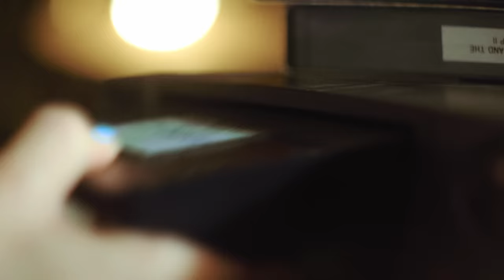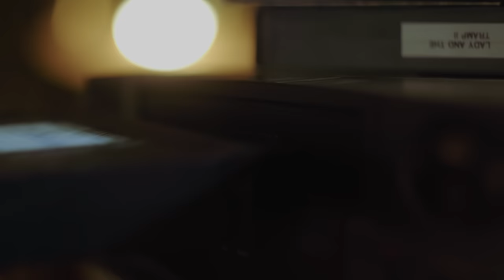Tectone’s Dad Calls Him Out on His LIES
Tectone's dad joins us to embarrass, expose, and enlighten us on all the things Teccy never told us!

00:00:00 Intro
00:01:20 Dadtone
00:01:39 IronMike's thoughts on Tectone's career
00:04:22 Ad Read
00:05:40 Tectone's Famiy Stories
00:10:04 Toucan John
00:16:39 Tectone Had the Cool Dad
00:24:15 Tectone Confronts His Dad
00:27:26 IronMike Was Presumed MIA during 9/11
00:30:30 Teccy's Childhood Room
00:36:49 Tectone's Pranks and Burning Houses
00:44:07 The Pizza Story
00:49:25 Content as a Career
00:52:10 Todays Political Climate
00:59:42 Pokémon Go Changed IronMikes Life
01:15:22 Life and the troubles of service
01:18:34 Iron Mikes Advice for the Youth
01:20:29 Dating
01:23:53 Mike Tyson is Great
01:27:31 Why do People Watch Asmon and Emi?
01:31:13 Being a Streamers Dad
01:32:13 Why Is Tectone So Tall
01:35:51 Tectone's Original Name
01:37:48 YouTube Comments
01:39:35 Episode Wrap-Up